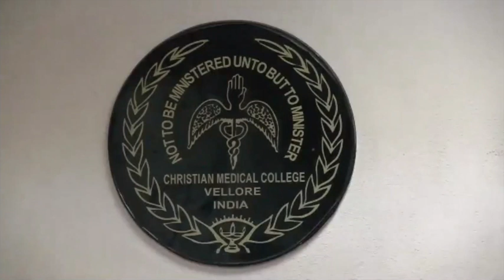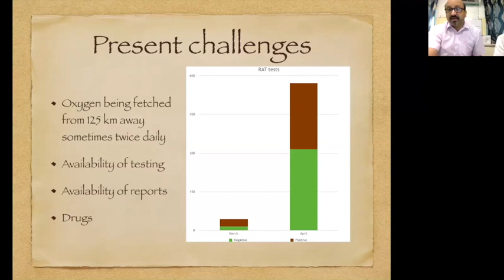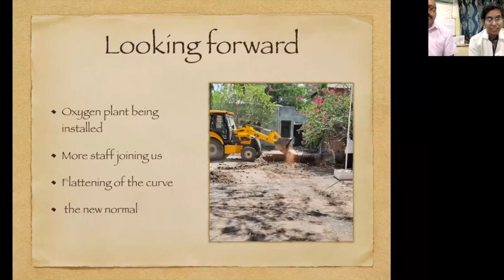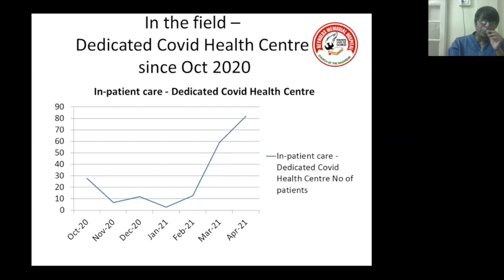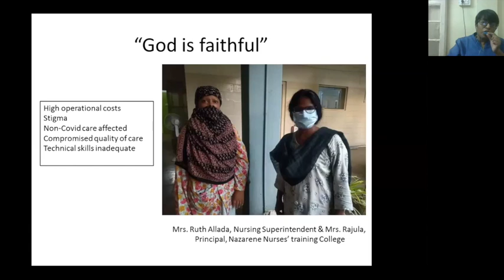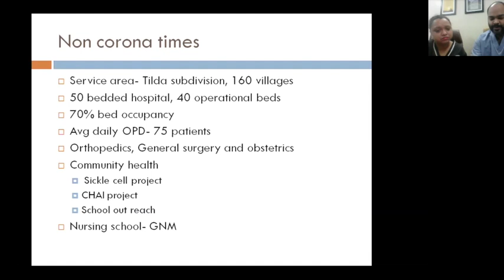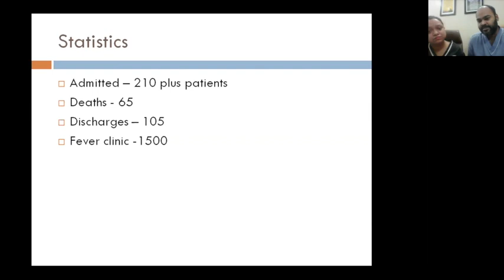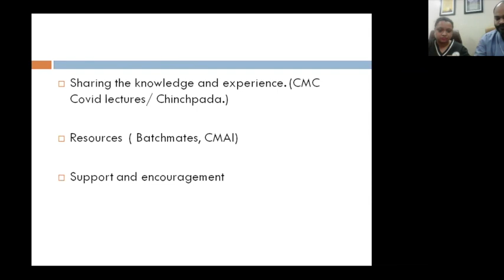CMC Vellore COVID-19 2nd Wave: Experiences from Rural India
Speakers:
Dr. Deepak Singh, Medical Superintendent & Senior Administrative Officer
Dr. Ashita Singh, Physician & Intensivist
Chinchpada Christian Hospital, Maharashtra

Dr. Anita Victor, Medical Superintendent
Reynolds Memorial Hospital, Washim, Maharashtra

Dr. Dennis Martin David, Director
Evangelical Mission Hospital, Tilda, Chhattisgarh

Dr. Priya John
General Secretary, CMAI

Moderators:
Dr. Kenny David, Associate Director
Dr. Julie Hepzibah, Deputy Director (Missions)
CMC